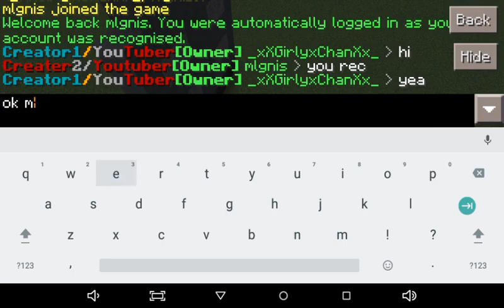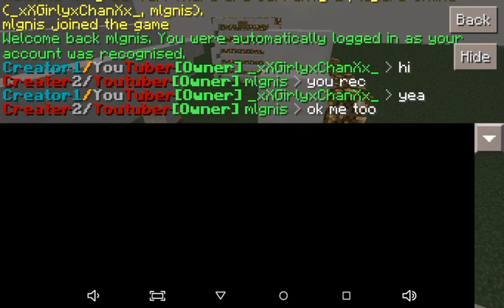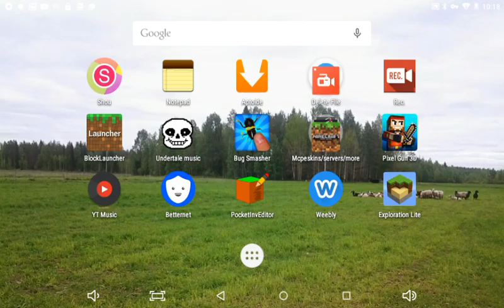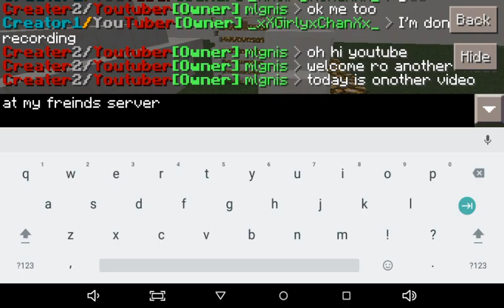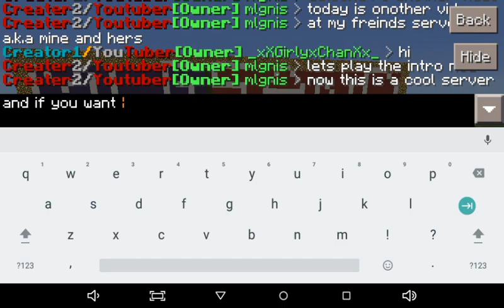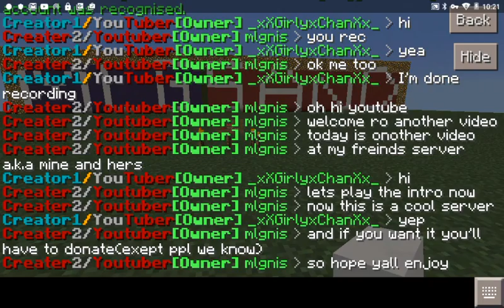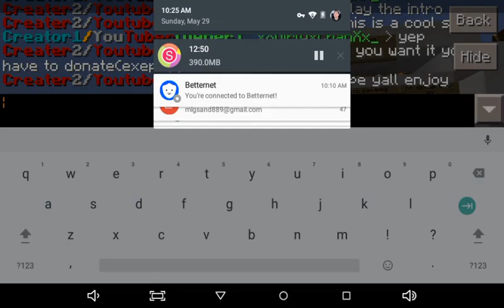Mine and my friends server!!!!!!!!!!!!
This is my friends server hope y'all enjoyed the video!